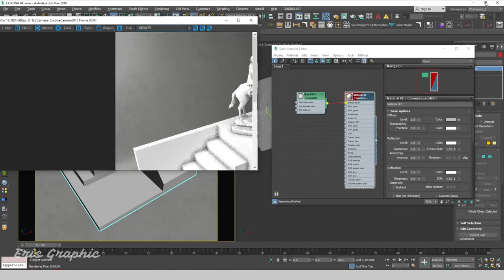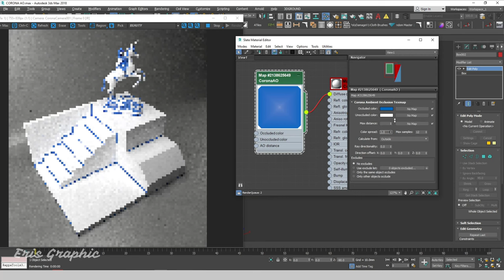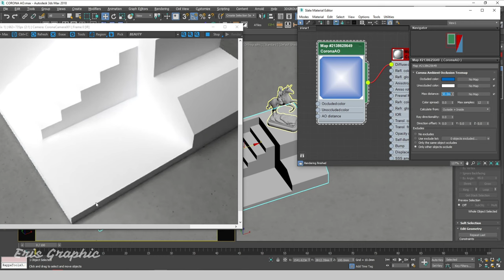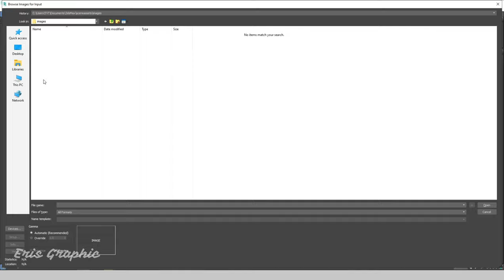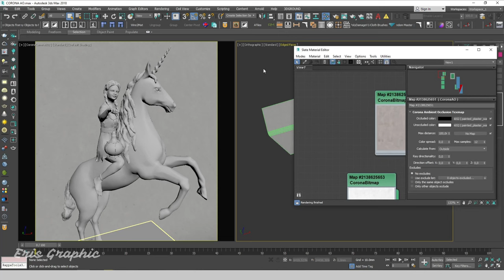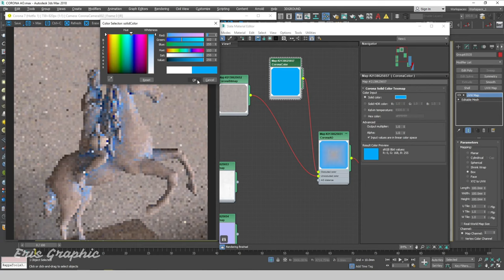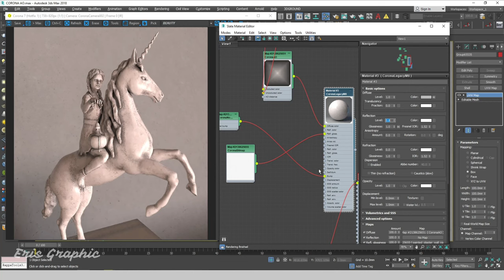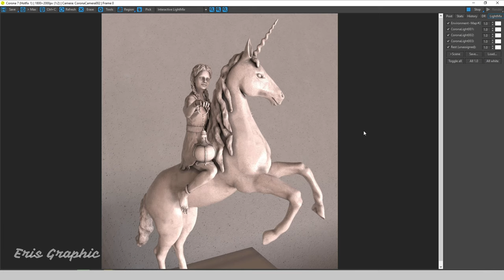corona ao material 3ds max Corona Ao Material 3ds Max | Eris Graphic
⏱️ Timestamps
00:00 | Introduce
00:08 | Run Script
08:53 | Install Script